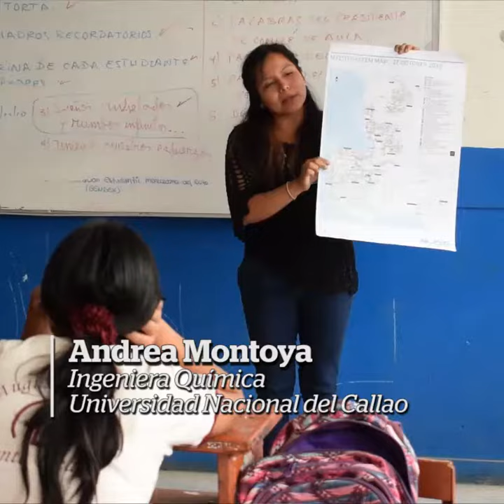STEMesparaChicas: Charlas para empoderar a las estudiantes mujeres